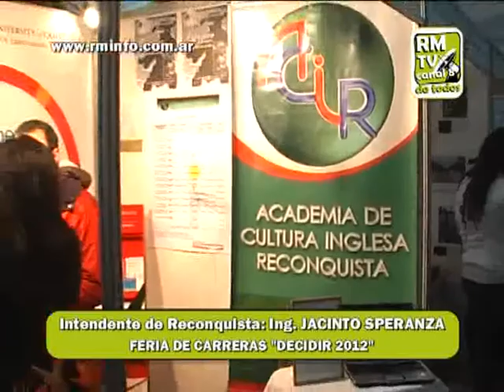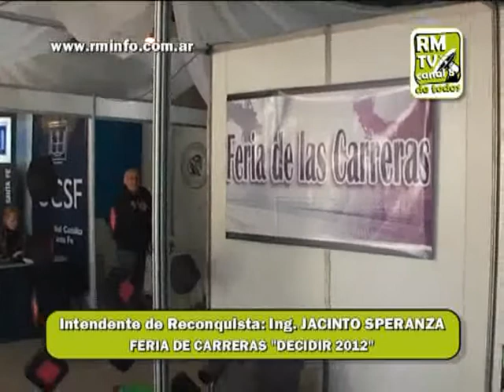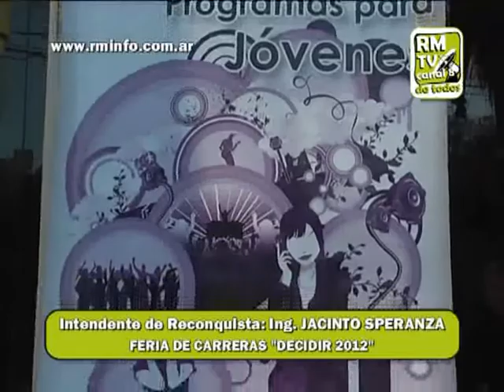1393 JACINTO SPERANZA FERIA DE CARRERAS